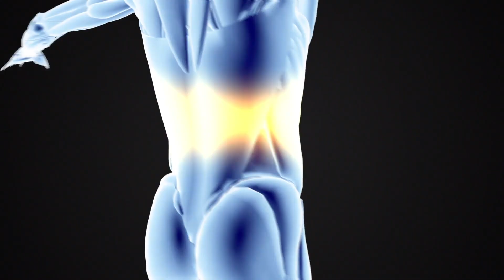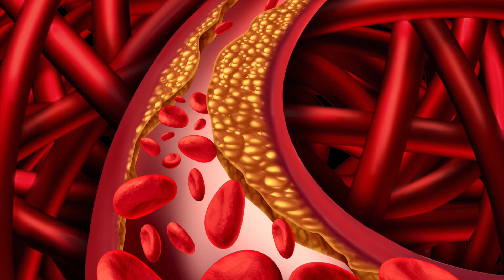Ein einzelnes Blatt Basilikum bewirkt Wunder - Das sind seine unglaublichen Eigenschaften!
Sogar wenn Du nur eine kleine Menge an Basilikum täglich zu Dir nimmst, wird Dir das einen großen Vorteil für Deine Gesundheit bringen! Denn die Blätter der Pflanze verfügen über eine unschätzbare Kombination von Flavonoiden. Dabei handelt es sich um die Flavonoide Vicenin und Orientin, diese Stoffe wirken nachweislich antioxidativ.